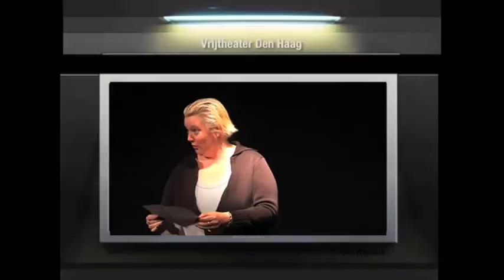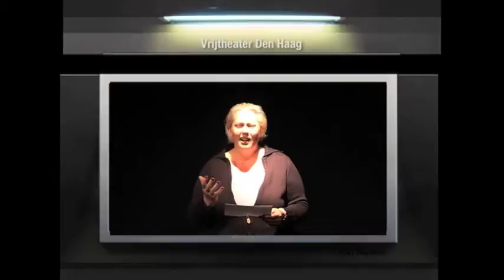Vrijtheater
flitsen uit het voorprogramma van 'De Blije Doos'